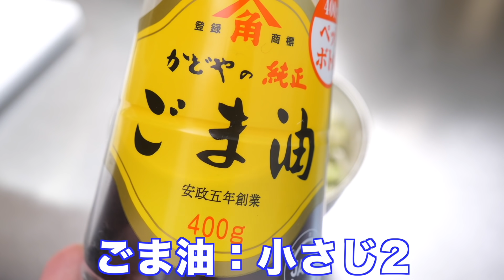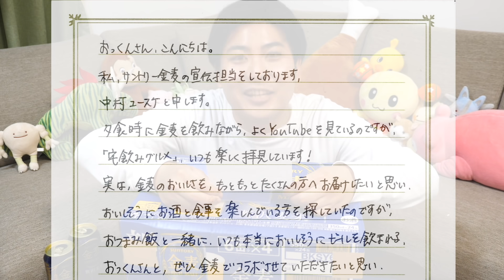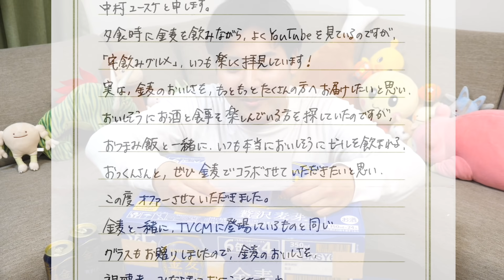外出自粛中の贅沢Lv.100！厚切りねぎタン塩を作ったらウマすぎた！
緊急事態宣言が出てなかなか外食に行きづらい日々が続いていると思います。
なので今回は家で思う存分贅沢をしてやろうと言うことで、『厚切りねぎ塩牛タン』を作って食べていきたいと思います！
しかも今回使うのはタン元の一番根本のまさに「極上タン」
こんな贅沢ができるのも、家だからこそかなと思います！
楽天とかで1本3000〜4000円で購入できますので、是非探して作ってみて下さい！

そして最後には重要なご報告が…！！

・料理本
『おっくんの史上最強の宅飲みご飯』
発売中！
簡単に激ウマおつまみが作れます！
・楽天ブックスではサイン本発売中です！